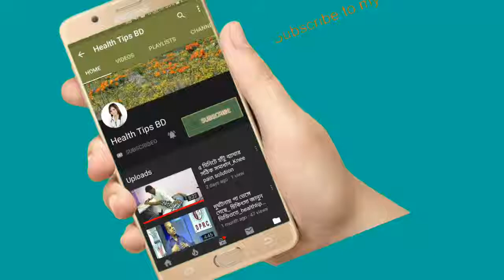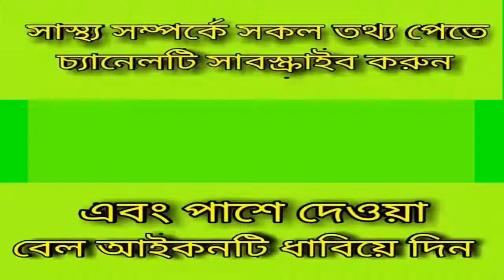ঘাড়ের কলার বা কোমরের বেল্ট ব্যাবহারের নিয়ম কি_health tips bd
keyword...